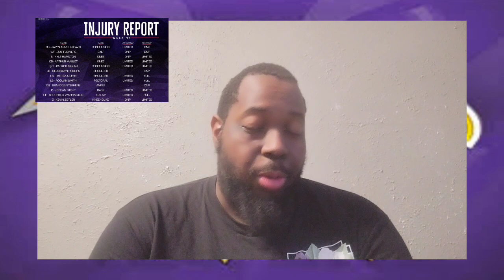RAVENS TODAY: Who's Practicing? & Lamar Jackson's MVP Case Is Different Than Most Years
Lamar Jackson took the lead in the MVP race and it seems certain people are moving the goalpost in the discussion now. I talk about Lamar Jackson's case is different than most years. Also, who's practicing for the Ravens so far this week?? Let's talk about it!